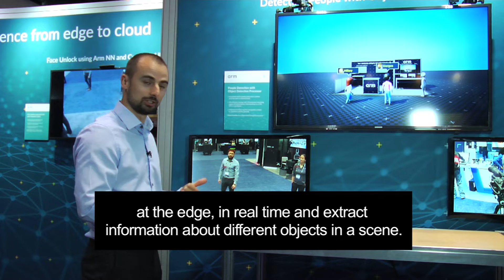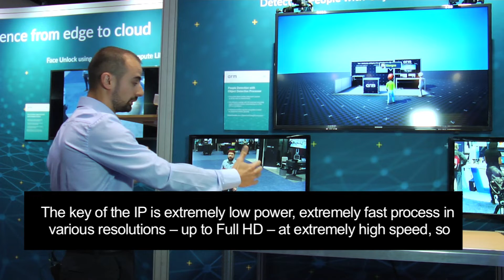Deploy real-time, on-device people detection with the Arm Object Detection processor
The Arm Object Detection processor detects objects – from 50x60 pixels to full screen – in real time, at high speed (60fps) and in high resolution (Full HD). Alexey Lopich, principal hardware engineer & team lead for Arm, uses visitors to the booth to demonstrate how the low-power, fixed-function configurable IP provides rich metadata that allows detection of direction, trajectory, pose, gesture and gender, as well as face recognition.